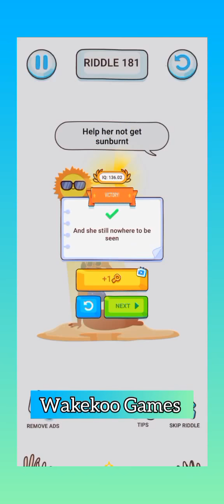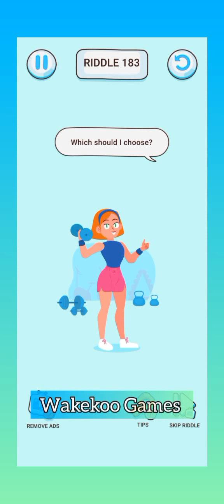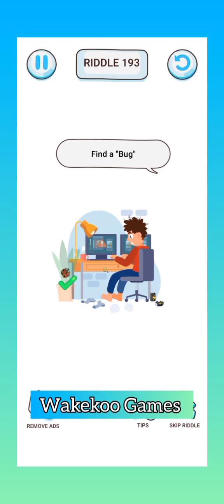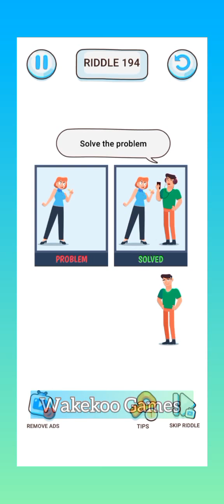Brain Riddle Tricky Puzzles levels 176-200 Answers